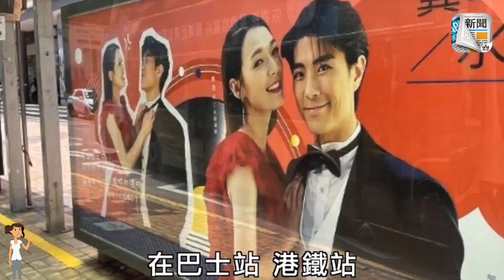呂慧儀張景淳「訂婚」周年 粉絲60萬落廣告慶祝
在無綫處境劇《愛‧回家之開心速遞》中，熊若水（呂慧儀飾）和龔燁（張景淳飾）這一對令觀眾留下印象，他們在劇中經歷重重難關，但仍然在一起；「龔水黨」為慶祝兩人「訂婚」1周年，在將軍澳和調景嶺港鐵站、坑口巴士站等，落了非常顯眼的燈廂廣告位，有指廣告費約60萬港元，不少粉絲也前往打卡，而「龔水配」亦在社交網開心Share。